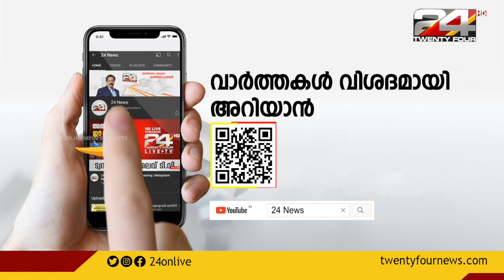ഡൽഹിയിൽ മൂന്ന് നഗരസഭകളുടെ ലയനം ഇന്ന് പ്രാബല്യത്തിൽ വരും